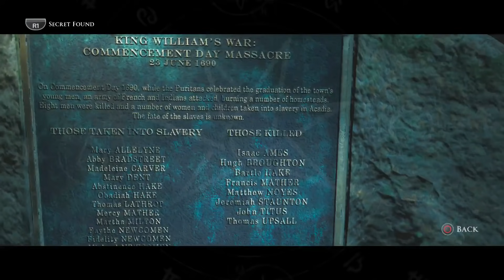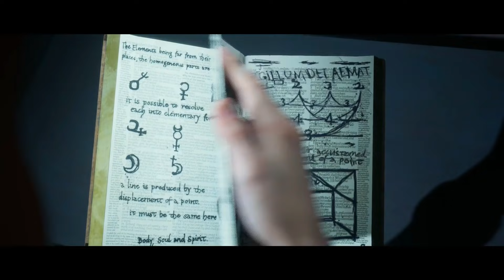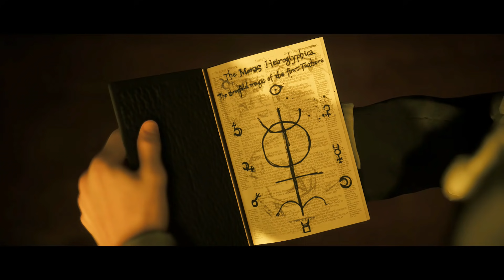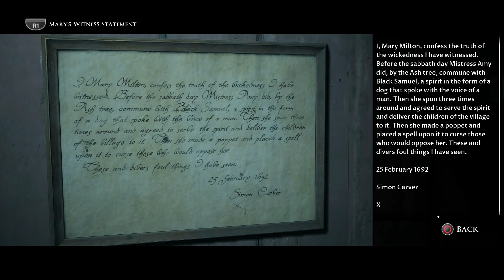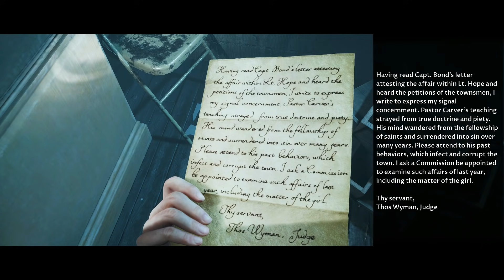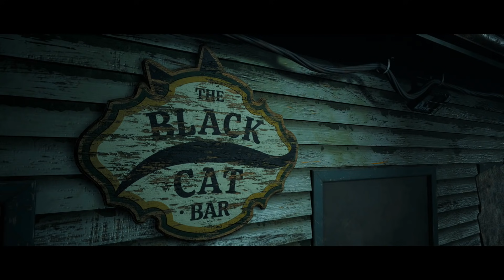The Dark Pictures Anthology: Little Hope - Witch Trial Storyline Explained!